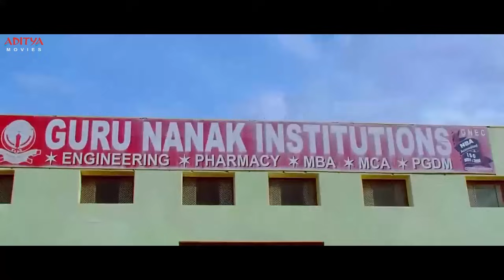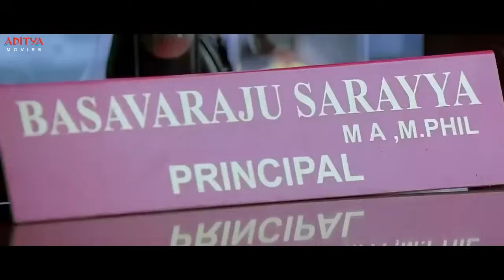Bodyguard Latest Telugu Movie Part 3 || Venkatesh, Trisha || Aditya Movies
Watch and Enjoy Bodyguard Latest Telugu Movie Comedy Scenes, Starring Venkatesh, Trisha, Prakash Raj, Saloni Aswani, Ali, Venu Madhav Only on Aditya Movies.

Credits:-
Movie Name: Bodyguard
Banner: Sri Sai Ganesh Productions Pvt Ltd
Director:  Gopichand Malineni
Producer: Bellamkonda Suresh
Music Director: Thaman.S
Artists: Venkatesh, Trisha, Saloni etc.,